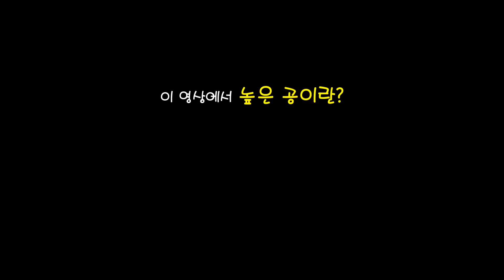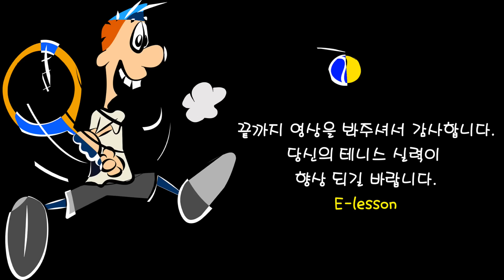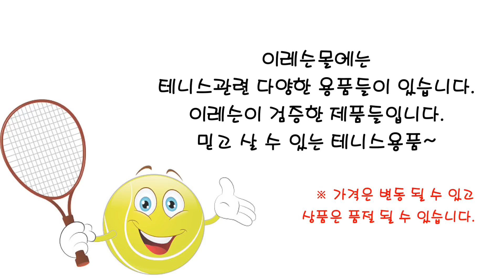[테니스] 쉽게 따라하는 높은 볼 대처법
많은 플레이어들이 특히 초보자들은
높은 볼이 와도 베이스라인에
그대로 서서 공을 치려고 한다.
두세 걸음 물러나게 되면
어깨 높이 이상에 있는 볼을 가슴이나
허리 높이의 이상적인 위치에서
공을 칠 수 있다.
자신의 서 있는 위치를 올바르게
조정하면서 높은 볼을 대처해 보자.

▶이레슨 후원 (토스뱅크 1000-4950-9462 최근우)